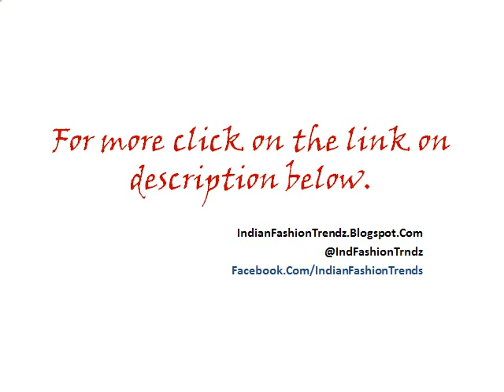Wills Lifestyle India Fashion Week - Spring Summer 2011 - Day 3 - Wendell Rodrick